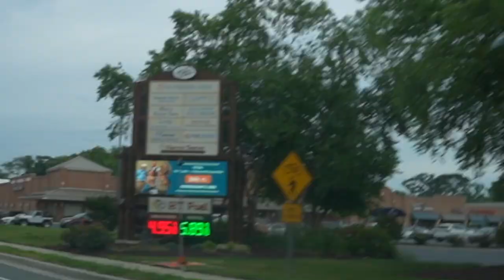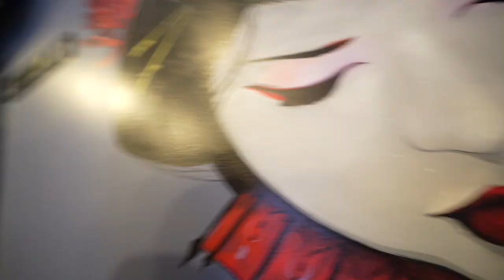HE LET ME SHAVE THE MULLET!! 🤭 💈 (VLOG #2)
What's going on guys!! For my returning viewers thank you for showing all the love and support so far in my YouTube journey. This is only the beginning...

Today's video is another vlog. I went on a cheeky sushi dinner with... Bastian let me shave his head and it was even tough for me to see it go. Then after we went to a lil get-together at haigs tiki bar. hope you guys enjoy the vid and make sure to hit that like button so I know y'all fw the vid!! ❤️🔥

I'm here to bring some positivity into the world and make someone's day while watching my videos‼️

STAY BEAUTIFUL :)